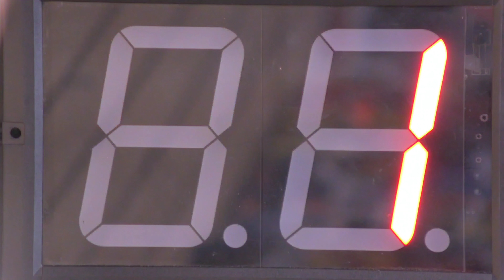D.E.E. Ultimate Diecast Grand Prix Race R4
Welcome to the MTR Grand opening Race! Drag Race, Efficiency, and,Endurance. D.E.E. Ultimate Diecast Grand Prix.

R4
The Player/lamborghini Hurac'an
Georgio/McLaren
Grumpy Cloud/Cadillac Cien
Chase Family Racing/Volkswagen Baja
RoadRageRacing/Velocita
R-Byrd/Chevy Corvette Stingray